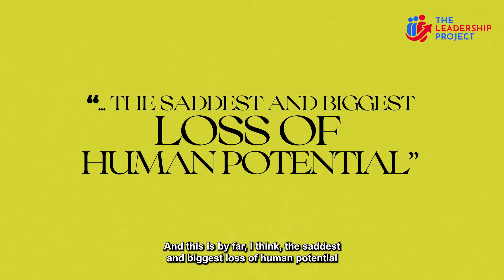UNMUTE AND SPEAK UP WITH HEATHER HANSEN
How often do you hear "you're on mute" on your virtual meetings?

Your team may already be speaking up, but we may not listen hard enough especially if they do not talk, and sound like us.

In this episode, we have Heather Hansen, the Founder of Global Speech Academy where she helps top global leaders show up, speak up, and inspire action in a changing world. She is also the author of UNMUTED, the must-read guide to enhancing communication.

Language is a pivotal tool for leaders, and it should not be used to assimilate everyone in the proverbial round table discussions. Instead, use it to include, where team members feel free to express their opinions and ideas and are certain that they will be heard and valued.

🔔 Join us in our mission at The Leadership Project and learn more about our organization

You can purchase a copy of the Mick Spiers bestselling book "You're a Leader, Now What?" as an eBook or paperback at Amazon